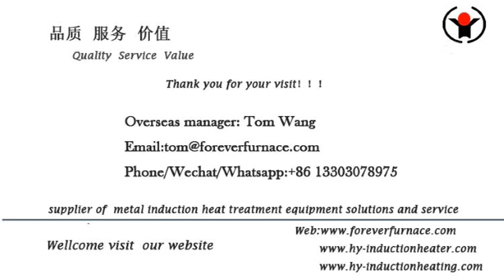automatic feeding steel bar heating machinery steel pipe hardening machine